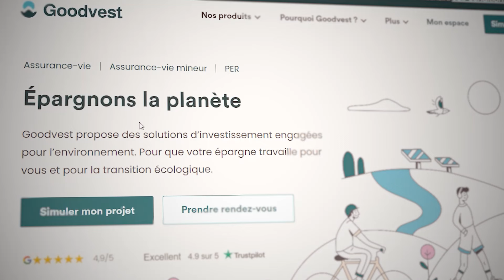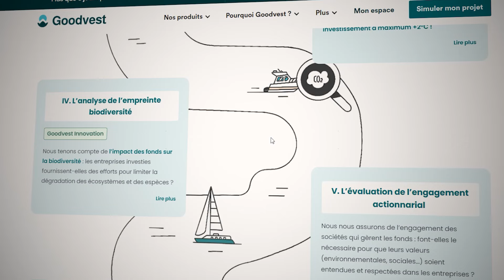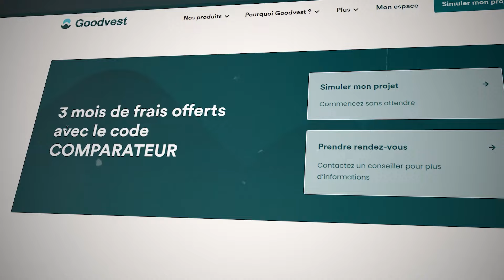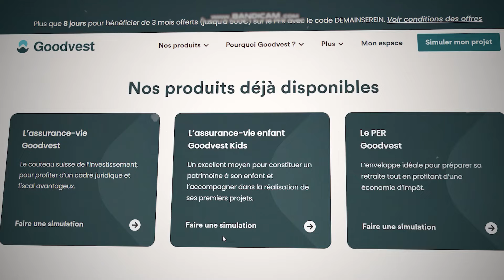BIODIVERSITE & VIE protegée avec ton ARGENT ✅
🔥Goodvest Assurance Vie avec jusqu’à 500€ de remboursés avec le code COMPARATEUR

🛑 Mentions légales :
Les performances passées ne sont pas des indicateurs fiables des performances futures. Il est essentiel de faire votre propre analyse avant d’effectuer tout investissement. 🛑

Chapitres
00:00 Introduction
00:48 La biodiversite c’est quoi ?
01:50 Protège ton épargne
02:37 Les bonnes performances de Goodvest
03:30 Goodvest oeuvre pour la biodiversité
05:10 Questions sur le futur ?
06:30 Comment agir avec Goodvest ?
07:17 Investir responsabilité et risques

Aujourd’hui on parle investissement et engagement pour la planète.
Et oui, l’argent que nous avons a lui aussi un impact sur notre environnement. Il ne faut pas croire que cette énergie, cette valeur que nous gagnons à la sueur de notre front soit sans effet sur la planète et notre vie sur Terre.
Voici la réalité des choses et ce que nous pouvons faire pour protéger la vie sur terre, les animaux, la nature et ce que nous allons laisser aux générations futures et à nos enfants.

🛋️ Je remercie la boutique Roche Bobois de Biarritz pour son canapé Bubble sublime